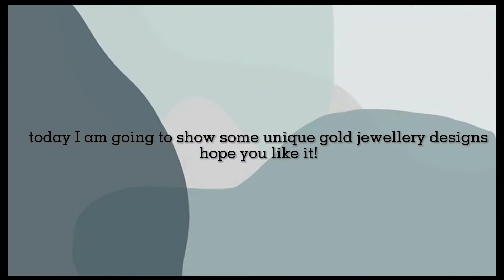New indian bridal gold collection || 22 karat || beautiful || must watch ||Farzana's Euphoria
Assalamualaikum guys!!!
Please note that this channel is to just show you the Jewellery designs. We are not responsible for selling the products.

Farzana's Euphoria